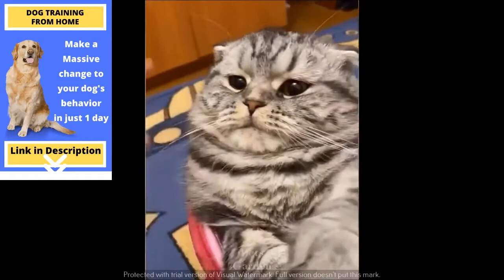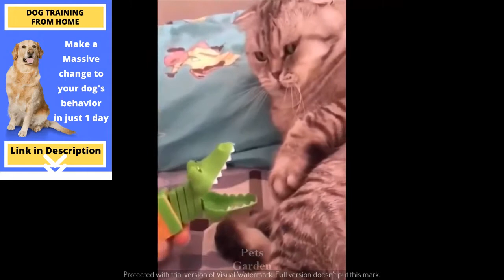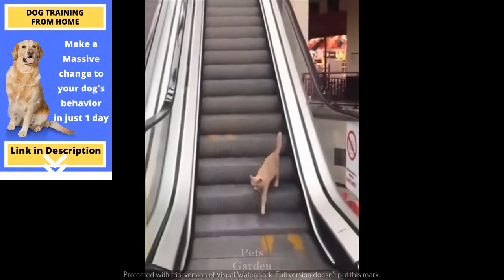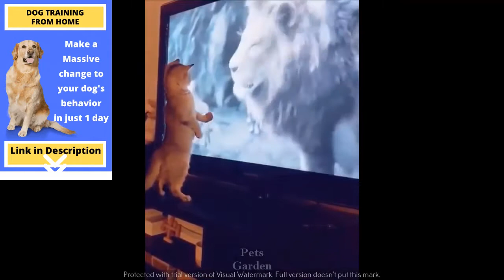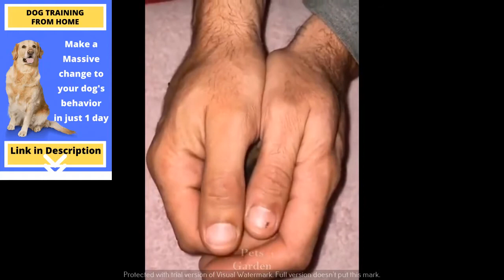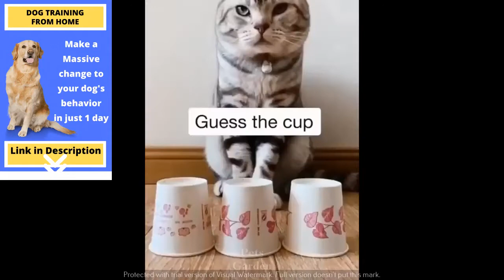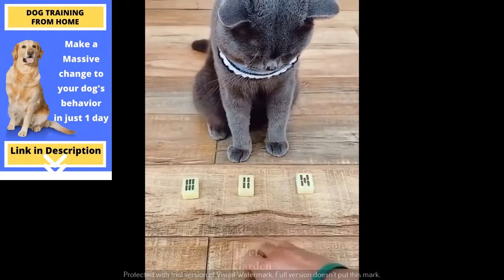Funny Animal Videos | Funny Dog videos Compilation #19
This program can help you Calm your dog
in seconds

Fun Fact: Seventy percent of people sign their dog’s name on their holiday cards.